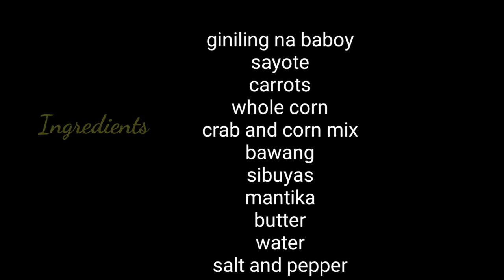MIXED VEGETABLES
Hello friends! Welcome to PAGKAING RAPSA! Thank you and enjoy cooking!